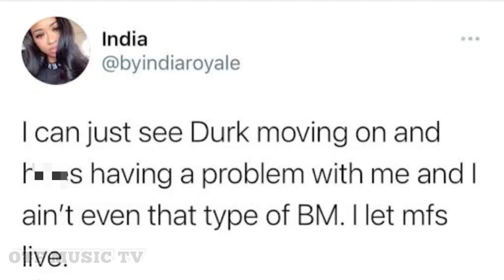India Royale Sends Strong Message to Lil Durk Fans As She Gets Emotional🥺💔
Lil Durk BM India Royale comes again with a strong message for Lil Durk fans. Since her break up with rapper Lil Durk she has received texts, dms and comments about why she shouldn't have split with the rapper cause they were one of the best hip hop couples even making plans of getting married before their breakup. Watch this video as India Royale has a message for Lil Durk fans!

lil durk lil durk baby mama travonna king von Lil durk baby mama india royale india royale lil durk Lil durk india royale break up Lil durk responds to india royale